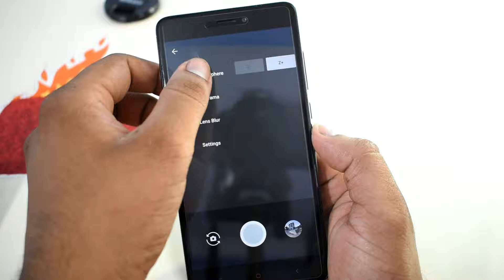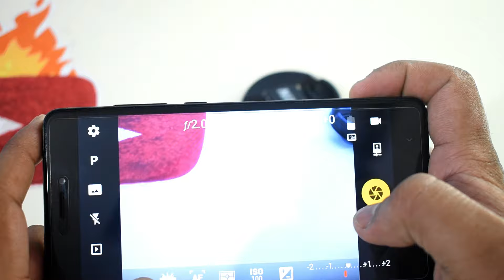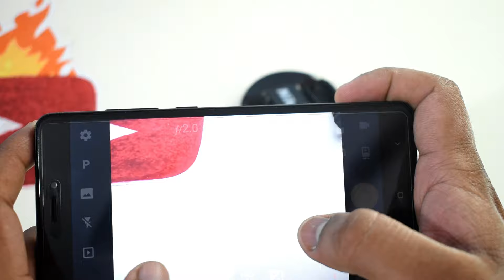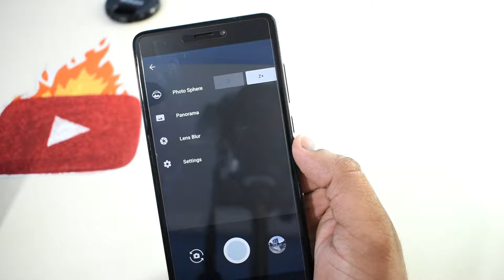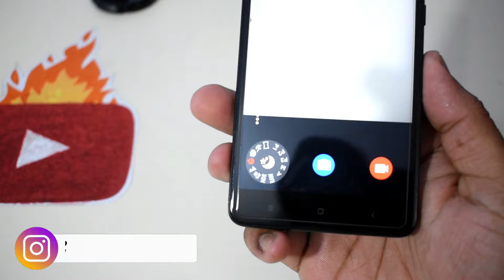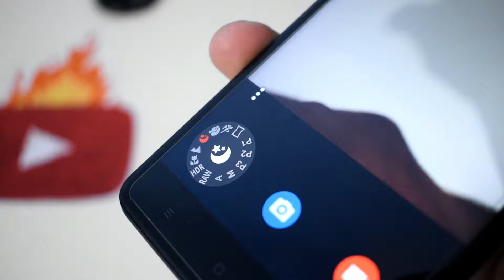🔥Best Quality Camera Apps To Clicks Your Photos OSM 📸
Dosto aj ki is video par aplog kuch mobile camera app dakpayenge jisce ap apka photo ki quality ascha or edit karke photos ko click kar sakte hei or experience vi bohat jaida ho jaiga.. jo aplogoko normal camera app par nahi mil payega.

Dosto ap logo mera channel pe suagat he..agar apne avetak is channel ko SUBSCRIBE nahe kiya hey to jarur SUBSCRIBE kegea qki apke leya mey asa..trick,computer,mobile ka video  karte rata hu